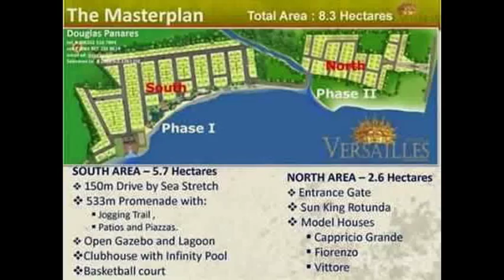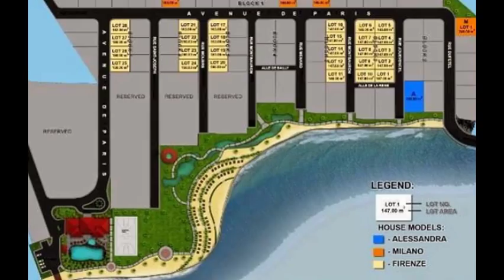For Sale Brand New 2-Storey Beachfront House and Lot in Minglanilla Cebu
Brand New 2Storey House and Lot for Sale
Location: Tungkop Minglanilla
Ready for Occupancy by February 2013 next year
Inside high-end subdivision in Minglanilla
It is a beach front subdivision with peaceful neighborhood

FONTE DI VERSAILLES is one of the finest BEACHFRONT PROPERTIES AND PHILIPPINE INVESTMENTS available today.
In this 9-hectare Italian-inspired community, you can find an eclectic blend of lifestyles.
Located along the CEBU BEACH of Minglanilla, Fonte Di Versailles will offer BEACH LOT for sale PHILIPPINES and house and lot package comprising four unique house designs, a Promenade, Wellness Park, Beachfront Clubhouse and Lagoon.
Fonte Di Versailles combines the foundation of Wellness and Beachfront living with the concept of Smart Living. Jogging along the beach, go fishing with your family and friends, or simply bask at the tropical sun. Here, you will discover a place that offers everything you want to create a quality of life for your family..

FEATURES:
ITALIAN GRAND ENTRANCE
-20 Meter Wide Italian Majestic Entrance Road
-Separate Entrance and Exit Gate
-Pedestrian Entry
-Rotunda Accented with Fountain
-24-hour Security
-Automated Home owner's Entrance
-Cutting-Edge Technology in Guest Screening
-Well-lighted and Tree-lined Wide roads
-Wellness Garden
-450 meter Jogging Trail

Total Contract Price: Php18,000,000

1.Reservation Fee: Php 100,000(deductible to the downpayment)
2. Downpayment/Equity: 20% of the total price payable within 3 months
3. Balance: 80% of the total price loanable through bank financing

HOUSE FEATURES:
2 Storey Single Detached House and Lot
4 Bedrooms
4 Toilet and Bath
Maid's Room with own toilet and bath
Powder room
Lanai
Balcony
Living room
Dining room
2-car garage(roof converted to balcony)

Property Code: MG

Want to rent/lease you property fast?
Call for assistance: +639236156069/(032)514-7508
(Kindly add me in facebook by clicking the link below for immediate assistance to your query.)Facebook Account

BUYERS TIP.
Deal only with Licensed Real Estate Service
Practitioner.

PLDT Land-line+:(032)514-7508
Merben P. Gidayawan
Division Sales Manager
Bachelors Realty & Brokerage
License #: 0014187
Skype: merben.gidayawan(ADD & CHAT ME)